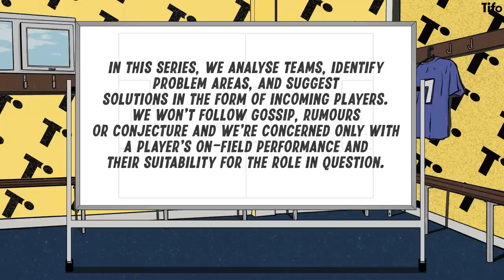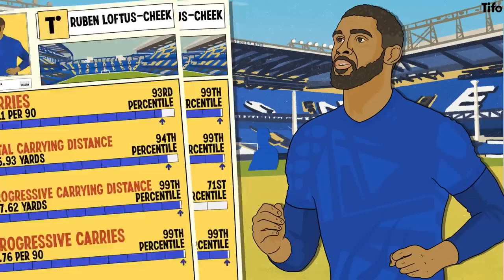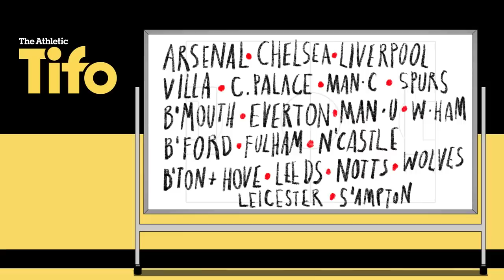Sensible Transfers: Everton | Summer 2022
Everton narrowly avoided the embarrassment, and potential financial disaster, of relegation to the Championship last season. Their manager Frank Lampard has promised a move away from pragmatic football, to a more possessionally dominant style. So who could they buy that would help them play that style?

Written by Jon Mackenzie, illustrated by Philippe Fenner.